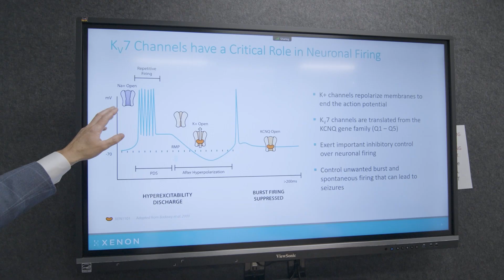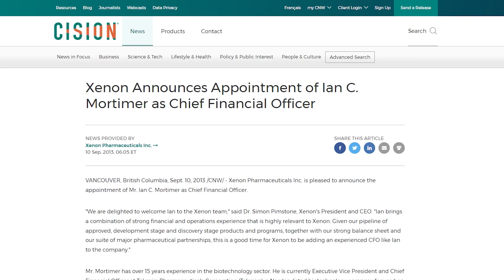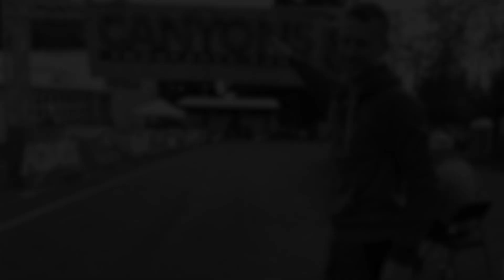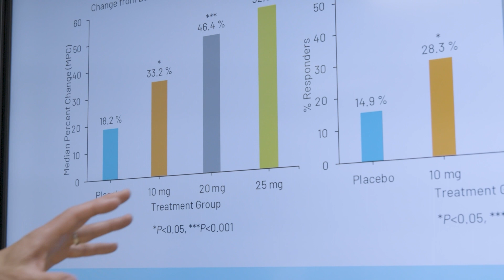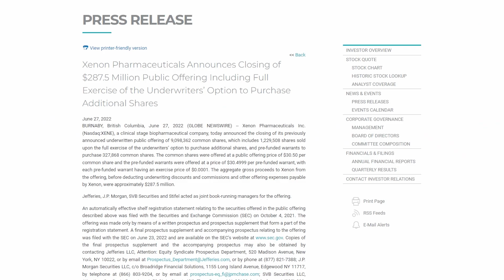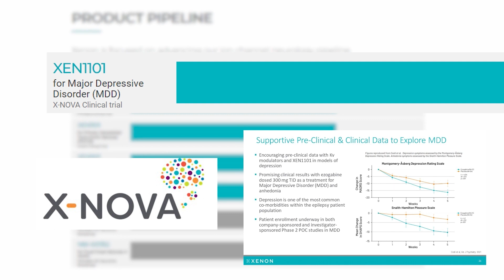2023 Bloom Burton Award Finalist - Ian Mortimer of Xenon Pharmaceuticals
Ian Mortimer is a 2023 Bloom Burton Award finalist with a impressive tenure at Xenon Pharmaceuticals. Ian currently leads one of the most exciting biotechnology companies in Canada with a strong neurology pipeline and a lead candidate in phase 3 clinical trials.

The Bloom Burton Award honours an individual scientist, inventor, executive, entrepreneur, industry leader, or policy maker who made the greatest contribution to Canada’s innovative healthcare industry in the previous year. Nominees are accepted from any of the biotechnology, pharmaceutical, medical device, diagnostic/imaging, research instrumentation, consumer health, services or healthcare IT sectors, and equal consideration is given to contributions across any stage of development – from discovery to commercial end markets.

The Bloom Burton Award winner is chosen by an esteemed panel of judges, all of whom are respected international leaders in healthcare investment, entrepreneurship and journalism.